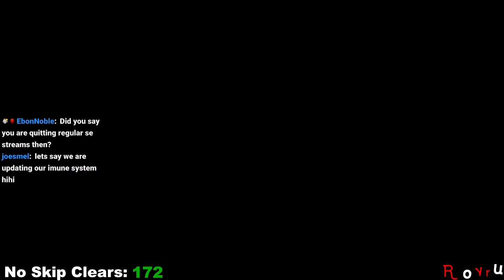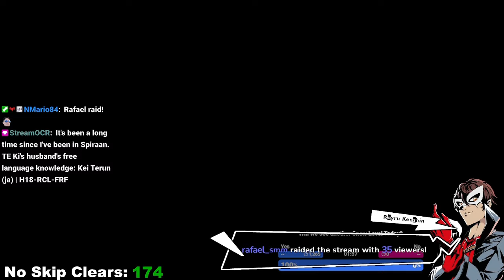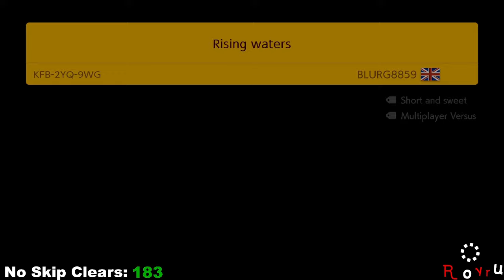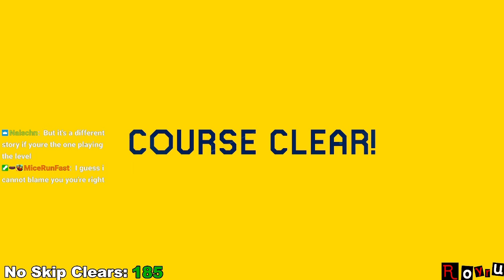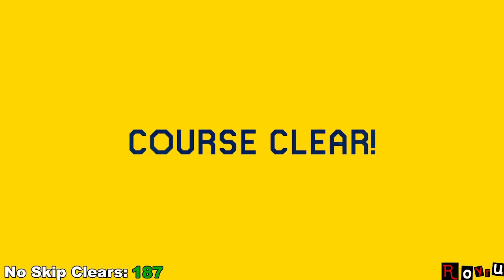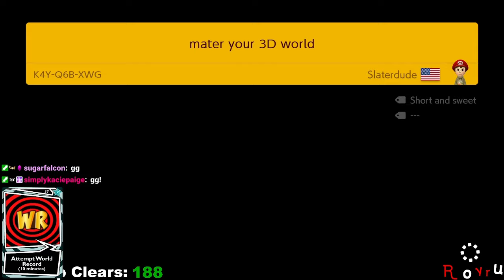Expert No Skip [Season 4] [#7] [Stream] [Recording]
Expert No Skip with a Clear Counter now